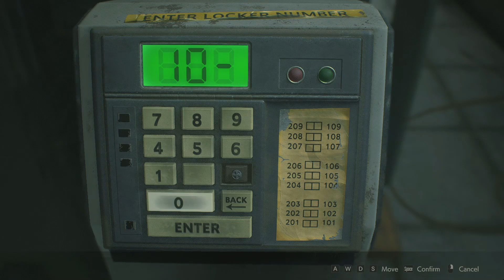Resident Evil 2 Remake-Part 2-Claire-Malayalam Walkthrough | Gamer Doing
Resident Evil 2 Remake-Part 2-Claire-Malayalam Walkthrough
Welcome to the second episode of our Resident Evil 2 Remake Malayalam gameplay walkthrough! Join me as we dive into the terrifying world of Raccoon City, exploring every corner and surviving against all odds. In this episode, we'll begin our journey with Leon S. Kennedy and Claire Redfield, uncovering the mysteries and horrors lurking in the shadows.

🌟 Gameplay Walkthroughs in Malayalam 🌟
👉 Starting with Resident Evil 2 Remake and more to come!

🖥️ CPU: Intel Core i7 3770
💾 RAM: 8GB DDR3 1600MHz
🎮 GPU: AMD Radeon RX 570 4GB
🎧 Headphone: Logitech G331

📝 Comments and feedback are always welcome!

Happy Gaming! 🎉